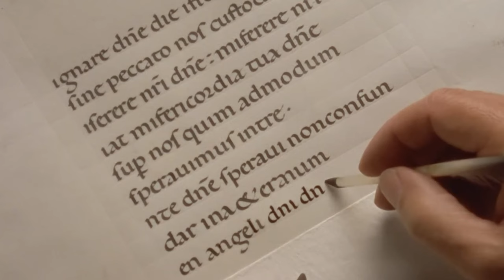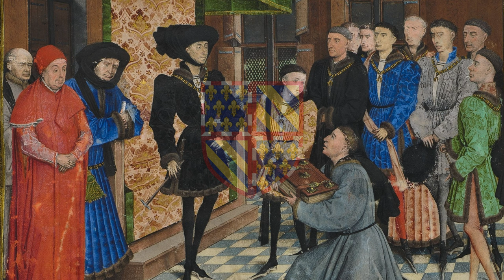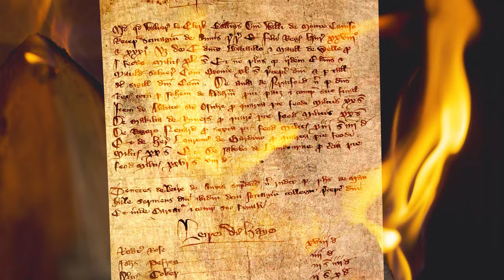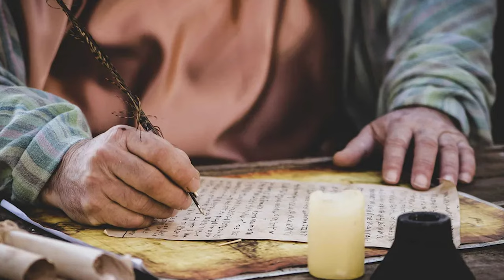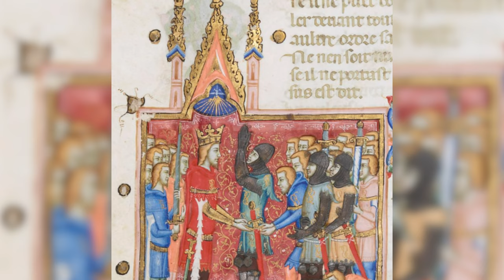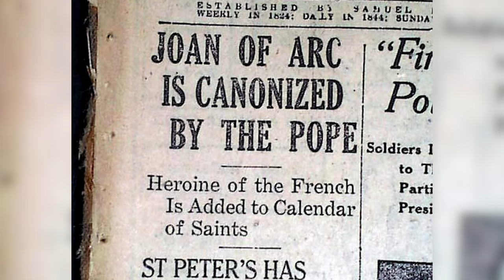Joan Of Arc, The Reason France Isn’t English (anymore)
We all know of Joan of Arc, but how many of us know why she is so famous?A random peasant girl who rose to become a hero and save France

00:00 - Intro
01:50 - Hundy Years War
04:44 - To Orleans
08:42 - The Road To Reims
13:42 - Paris
15:00 - Joan on Tour
18:00 - The final showdown
19:50 - !!
21:40 - The Trial